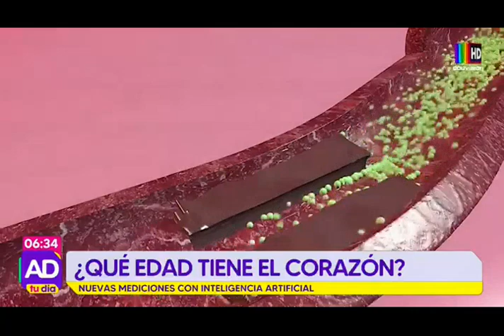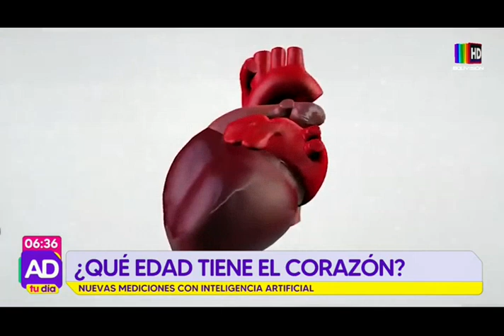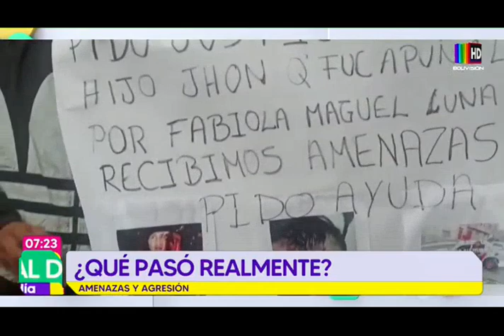Al Día Tu Día: 30 de agosto del 2023